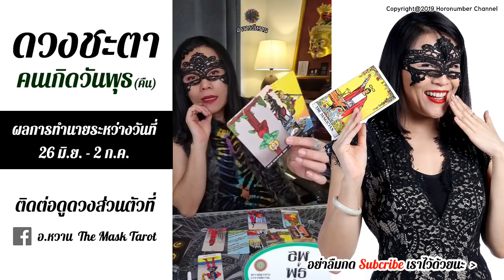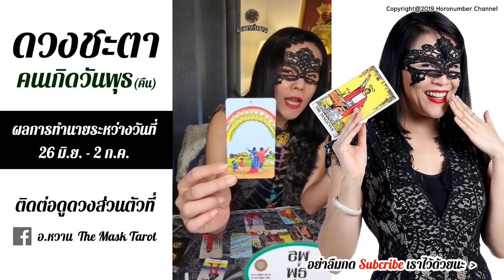อ.หวาน ยิปซีดวงดาว ดูดวง 26 มิ.ย. - 2 ก.ค. 64 รายสัปดาห์ของคนเกิดทั้ง 8 วัน ดูดวงแม่นๆ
โชคชะตาในเรื่องต่างๆของช่วงชีวิตนี้จะเป็นเช่นไร ติดตามชมได้ในคลิปนี้เลยครับ